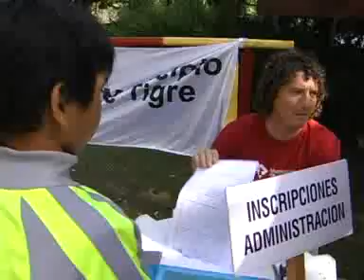TIGRE FESTEJO EL DIA DEL ISLEÑO - MUNICIPIO DE TIGRE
Más de 3000 vecinos disfrutaron de una jornada familiar en donde hubo música, baile, artesanías y torneos deportivos, se elegió a la reina del Delta y se realizaron importantes sorteos. Tenemos el Delta más lindo del mundo y queremos que crezca y se desarrolle pero siempre respetando el estilo de vida que tiene la isla que es parte de su belleza, destacó Massa. Además, el Intendente anunció la creación de las colonias de verano para todos los chiquitos de Islas.
El Intendente de Tigre, Sergio Massa, compartió con más de 3000 vecinos el festejo por el Día del Isleño, realizado en el recreo Parque Lyfe sobre el Río Sarmiento.
En una jornada a pleno sol y con numerosas actividades artísticas, Massa sostuvo: Tienen en mí un defensor del Delta como espacio natural y del estilo del isleño como estilo de vida, cuenten con nosotros para dar todos los pasos necesarios para que aquellos que vienen a invertir no se quieran llevar por delante a los que construyeron la historia de la isla.
Tenemos el Delta más lindo del mundo y queremos que crezca y se desarrolle pero con reglas claras y siempre respetando el estilo de vida que tiene la isla que es parte de su belleza.
Algunos que creen que porque tienen plata pueden comprar lo que quieren pero nosotros estamos presentando a partir de diciembre un master plan que es un programa de reglas claras para que aquel que compra o aquel que quiera invertir en la isla lo tenga que hacer de acuerdo a normas que hoy no existen ya que hace 50 años que nadie se ocupó de ponerle normas al Delta y no vamos a permitir que venga cualquiera y haga lo que quiera en el Delta, porque no queremos que aquel que vive en la isla se vea avasallado por el que viene con un fin de lucro.
Estamos protegiendo a los isleños para que el progreso llegue a todos pero de manera ordenada con reglas claras que permitan un desarrollo sustentable que cuide nuestro Delta. Sepan que lo que vienen a invertir no se van a llevar por delante la vida del Delta y agregó: A partir del año próximo a aquellos que no viven en la Isla y que tienen una explotación comercial dentro de la isla le vamos a cobrar una tasa para seguir invirtiendo en mejorar la calidad de vida de todos los vecinos isleños destacó Massa.
Durante toda la tarde, el Intendente recibió el caluroso afecto de los vecinos de Islas, quienes compartieron su festejo, con fotos, saludos y agradecimientos por el gran crecimiento de la zona.
La tarde transcurrió en un clima de gran alegría y emoción donde hubo sendas presentaciones artísticas de folklore, tango y música a cargo de bandas zonales entre los que se destacaron los ovacionados Hermanos Miranda.
Cabe destacar que el Municipio realizó importantes trabajos en Islas entre los que se encuentran la construcción de 27 muelles vecinales con sus respectivas estacadas, la instalación de más de 170 luminarias, las nuevas amarras isleñas y la nueva lancha ambulancia, que junto al catamarán sanitario conforman un servicio de emergencias y atención en cuestiones de salud. Asimismo, tras 32 años el Municipio de Tigre comenzó a dragar los ríos de la primera sección, mejorando la accesibilidad y circulación en la zona. Acciones que buscan integrar y mejorar la calidad de vida de los vecinos de Islas despúes de más de 30 años de olvido.
Asimismo, Massa anunció la creación de la colonia de verano gratuita para los chiquitos isleños de 4 a 13 años y subrayó: Sabemos lo importante que es que los chiquitos sepan nadar, queremos que los chicos de islas tengan las mismas posibilidades que tienen los chicos del continente. Además, el Intendente anticipó que el Municipio comenzará a brindar un servicio de recolección fluvial de residuos en el Delta con embarcaciones diseñadas especialmente y equipadas con contenedores libres de contaminación, que navegarán los ríos, canales y arroyos. Un nuevo servicio de la comuna que se suma a los existentes como lo es la tarjeta de identificación Isleña, una credencial que brinda descuentos y beneficios en distintos comercios de Tigre y que ya disfrutan más de 3500 vecinos.
Estuvieron presentes el Presidente del Honorable Concejo Deliberante, Julio Zamora; la Secretaria de Política Sanitaria y Desarrollo Humano, Malena Massa; el Secretario de Gobierno, Eduardo Cergnul; el Secretario de Servicios Públicos, José María Paesani; el Secretario de Promoción Comunitaria, Daniel Gambino; la Subsecretaria de Gestión Ambiental, Leticia Villalba; la Subsecretaria de Control Urbano, Lorena Jerkovic; el Concejal, Rodrigo Molinos; el Concejal electo por Islas, Horacio Fabeiro; el Delegado de Islas, Darwin Sanchez, la Delegada de Pacheco, Teresa Contreras; funcionarios y vecinos.